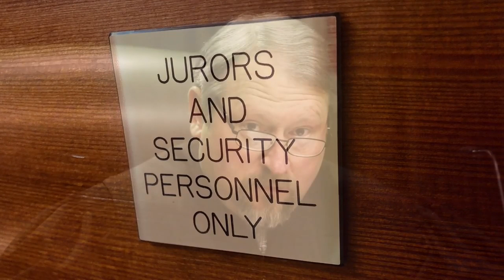Jurors disobeyed a judge. Now a boy must face an alleged child molester again in court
At the recent trial of Onterio KeShawn Smith, charged with aggravated child molestation in Bibb County, Georgia, jurors didn't do as Judge Howard Z. Simms told them. What happened next is a reminder of the importance of juror impartiality.

Video by: Joe Kovac